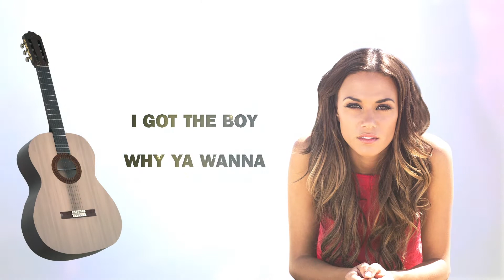Frankie Ballard & Jana Kramer at CDA Casino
Frankie Ballard and Jana Kramer will be performing at CDA Casino Resort on October 27!